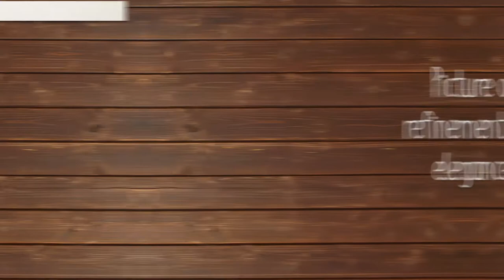Borzoi Breed Facts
A graceful, elegant hound, the Borzoi is a sight-hound, meaning he hunts by sight rather than scent. The breed's tall and rangy body allows him to chase quarry for long distances. Today, they are popular in the lure coursing field and are often seen in the show and companion event rings as well. Their long, silky coat can be flat, wavy, or curly and may be any color or combination of colors.

History

Developed by crossing Arabian greyhounds with a thick-coated, Russian breed, the Borzoi has been bred by the Russian aristocracy for hundreds of years. They were created to hunt wolves, fox, and hare over the open plains of Russia, often in hunting parties of more than 100 dogs. Until 1936, the Borzoi was known as the Russian Wolfhound in America.

Temperament

Even though the Borzoi is large, the breed makes a great house pet. Although affectionate with their owners, they are rather catlike and have independent and undemanding natures. They need daily exercise but will chase anything that moves, so they need to be kept on a leash or in a fenced area. Regular brushing and bathing is necessary to maintain their lustrous coats.

Hound Group; AKC recognized in 1891.
Height: At least 28 inches tall at the shoulder for males and 26 inches tall for females; Weight: 60 to 105 pounds, depending on sex.
Wolfhunter.
Environment

Love large (secure) yards.
Exercise

Long walks.
Love (secure) running areas.
Grooming

Easy care.
Regular brushing with bristle brush.
Infrequent bathing.
Moderate shedding.